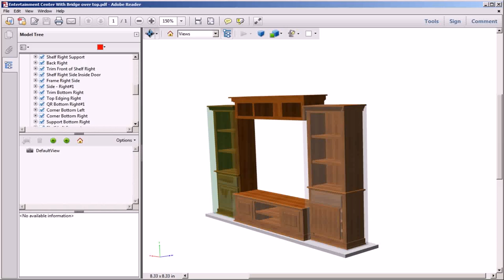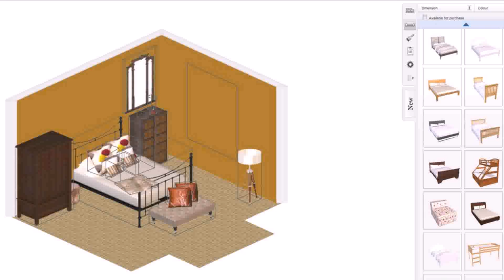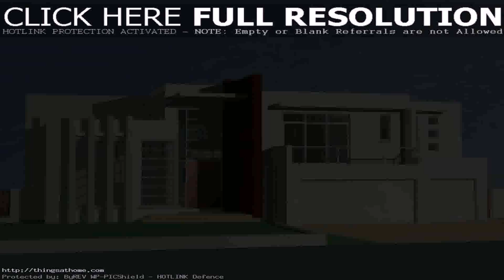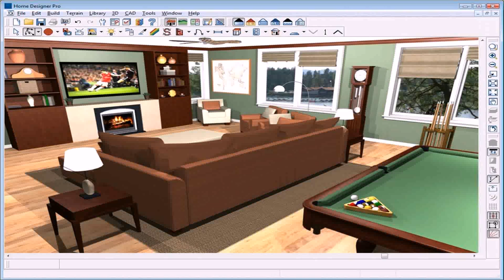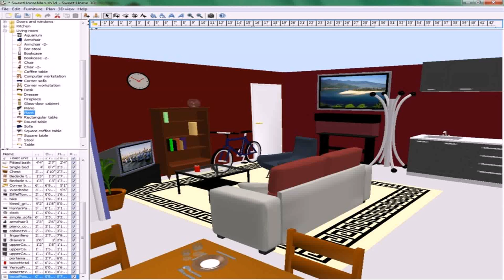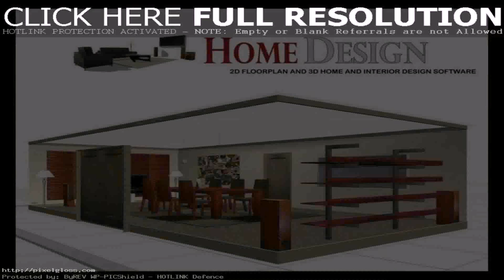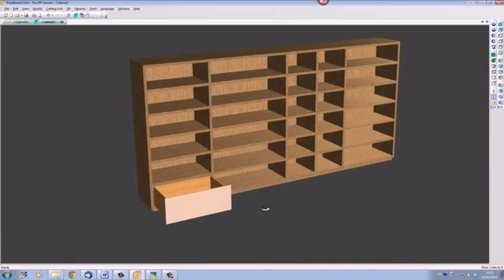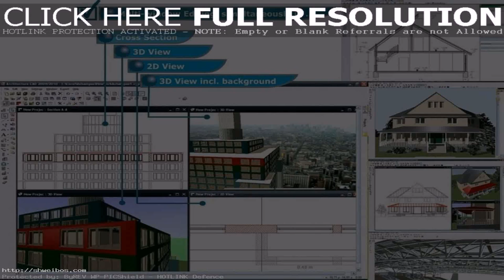Home Interior Design Software 3d Free Download (see description) (see description)